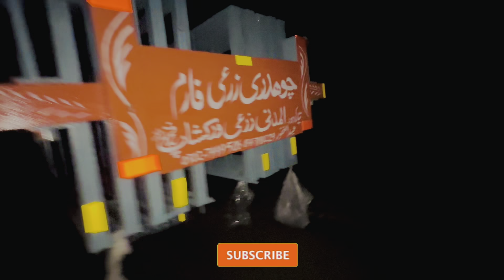Aj ka vlog سولر والی ٹرالی کا ٹائر پھٹ گیا 😳 طوفانی بارش @Nicemunda3127